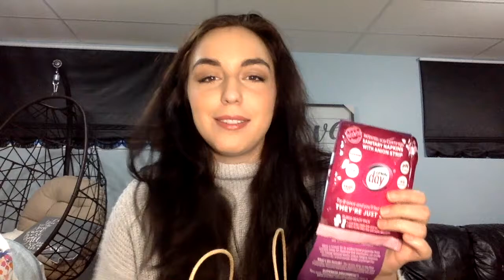Corn Crib Beauty Haul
Hi!! I was just at a beauty gala, hosted by my local health store Corn Crib. So happy with what I got, just demonstrating what I received in the goodie bags.

Thank you Corn Crib! Loved my experience.
- Mandy xoxo